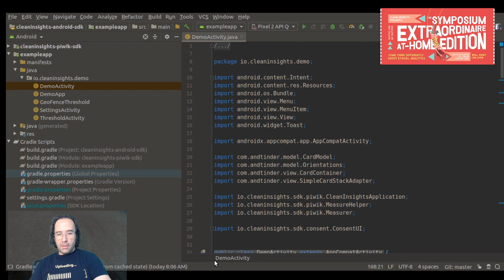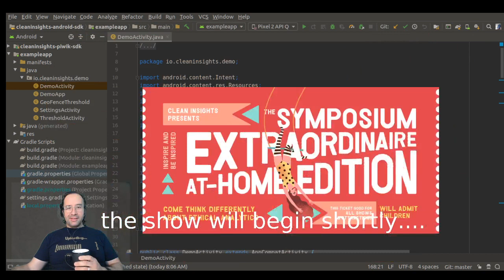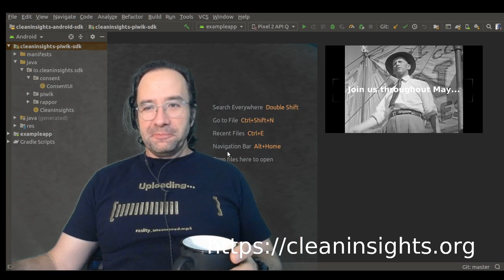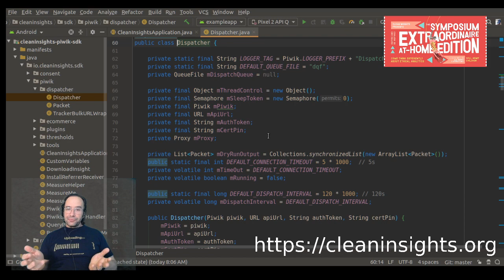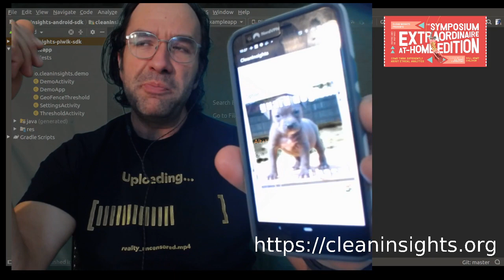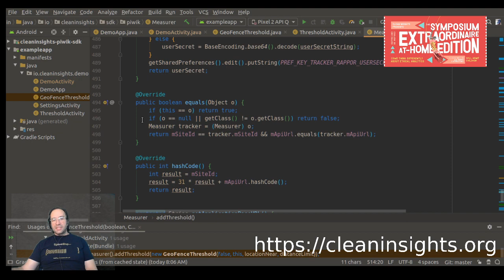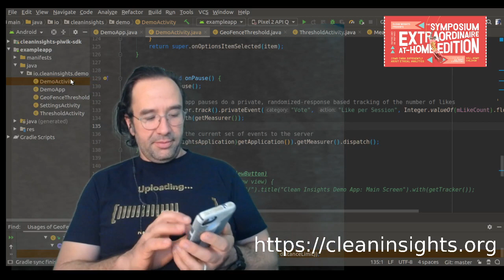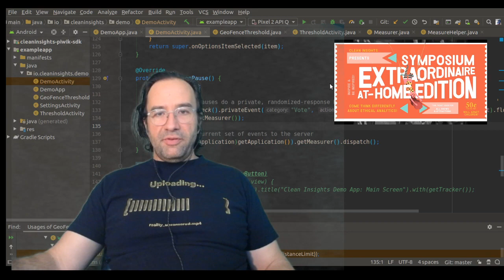Clean Insights: Live Work Session on the Android SDK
Our first live work session as part of our Symposium Extraordinaire 2020! to learn more.

In this session, Nathan (n8fr8) walks through the Clean Insights Android SDK, which is currently in prototype/alpha form.